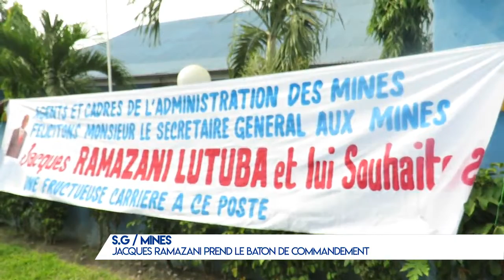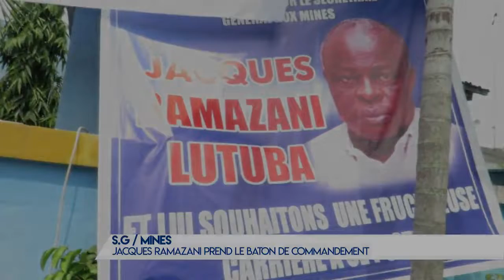JACQUES RAMAZANI PREND LE BATON DE COMMANDEMENT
S.G/MINES